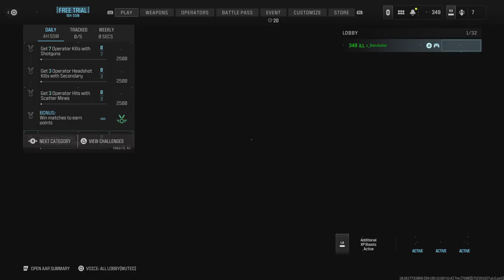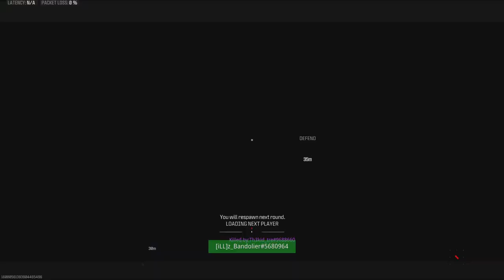Road To A Killcam Ep 18